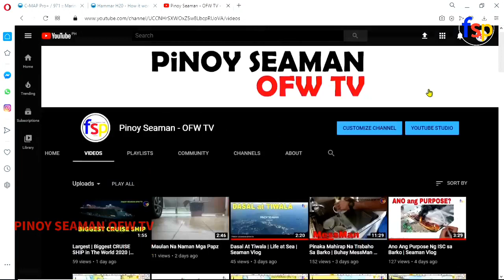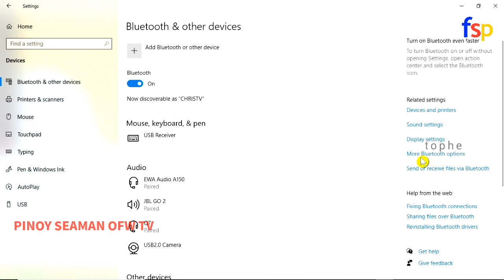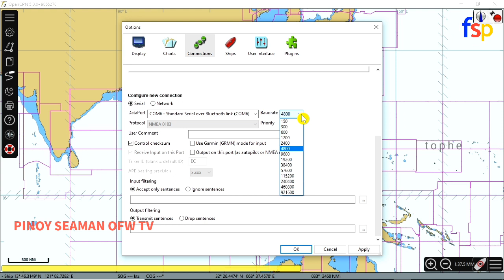Gamitin Ang Cellphone As GPS Sa Laptop | OpenCpn | Seaman Vlog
In this video I will show you how to use your cellphones as GPS to your Laptop.
OpenCpn ECDIS, ECS
Life at Sea, Seaman Vlog, Pinoy Seaman Vlogger.

I hope you learned something and shared it with others. Stay safe. Respect others.
This video is for educational and tutorial purposes only.